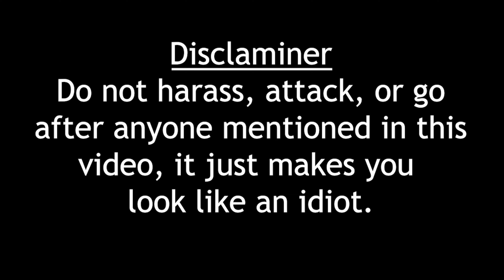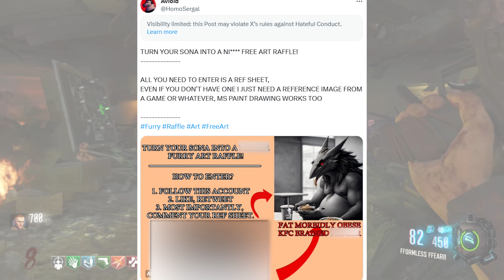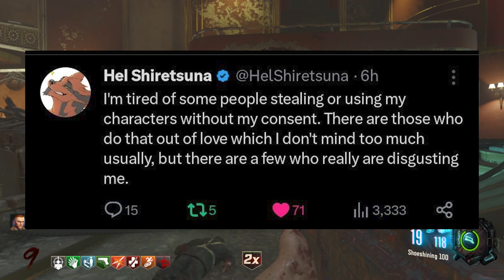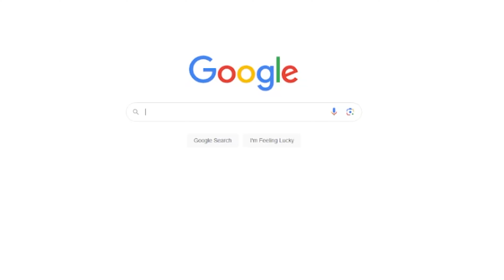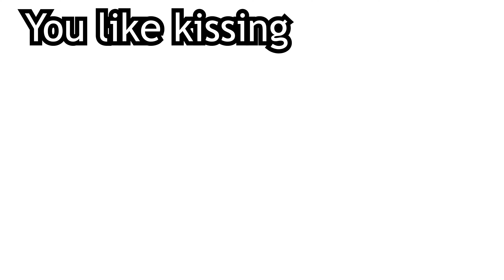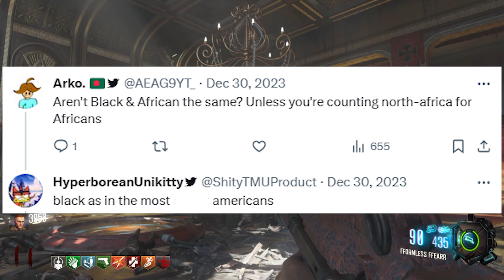Racist twitter furry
This guy is cring

Sub or whatever